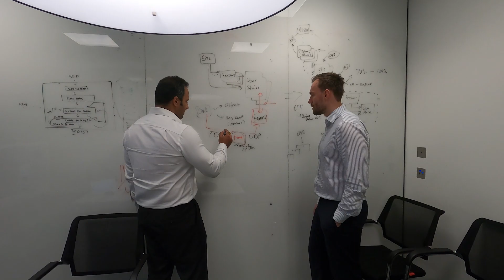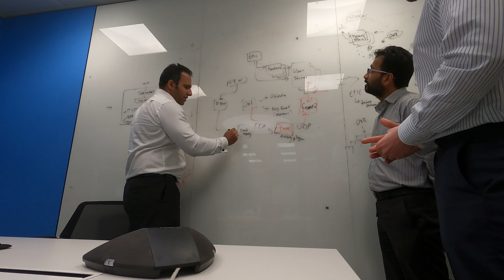Accelerating DevOps with DORA Deutsche Bank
Learn from our 2021 Google Cloud DevOps Award winner, Deutsche Bank, on how they have been accelerating their DevOps with DORA principles.